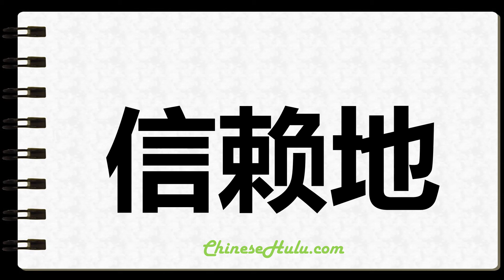How to Write Trustingly in Chinese